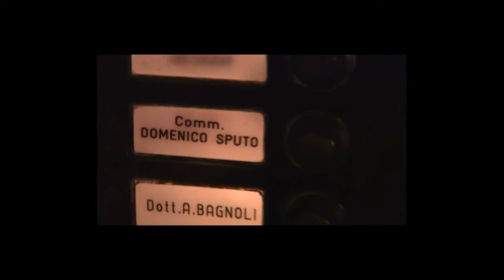Mercato Rionale di Via Albani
In zona "Bolognina" un mercato storico alle spalle di Via Matteotti: si vende, si propone e s'incontrano amici.